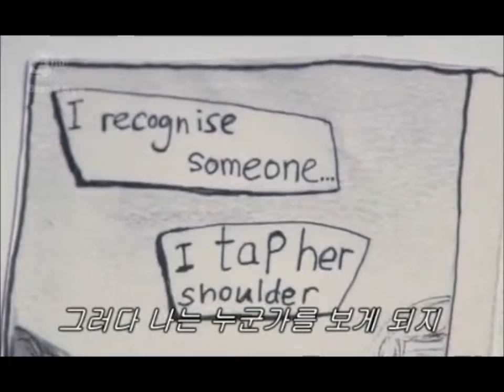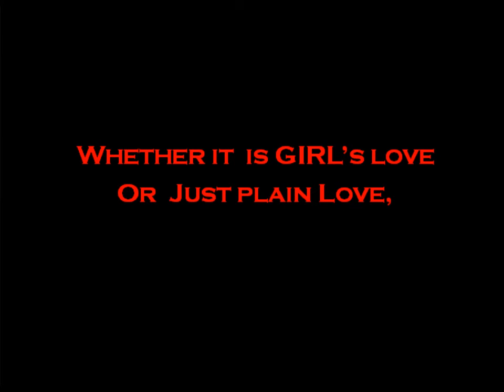SA Cho, Min Sun lee ji ho Homosexual social anthropology